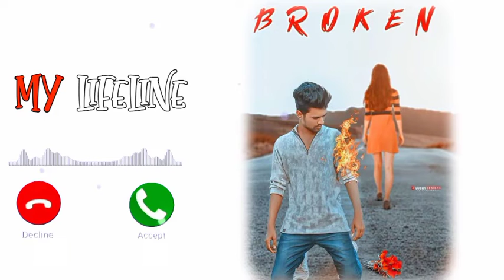New Sad Album Ringtone 2022❣️|❣️ New Love Ringtone 2022❣️|❣️New Album Sad Song tone 2022#ringtone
New Sad Album Ringtone 2022❣️|❣️ New Love Ringtone 2022❣️|❣️New Album Sad Song Ringtone 2022